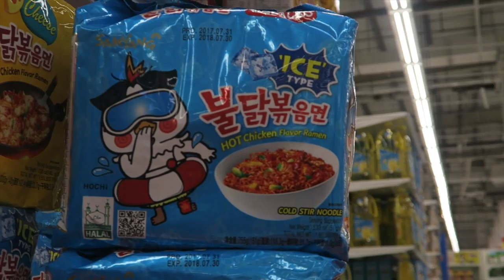SAMYANG SPICY NOODLE (CHEESE & ICE TYPE)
Hello friends! We're Ems & Mond. Filipino. Join us in our Journey. Let's be our self and have fun! We're capturing every moment, so we can look back and laugh about it later.

Xoxo, Ems